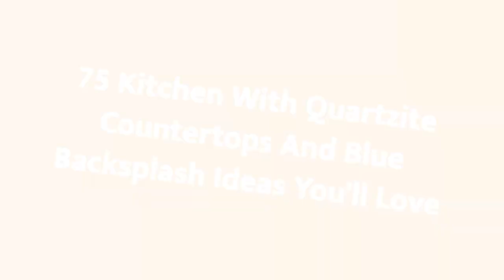75 Kitchen With Quartzite Countertops And Blue Backsplash Design Ideas You'll Love 🟡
0:00:00 - Intro
0:00:12 - Kitchen With Quartzite Countertops And Blue Backsplash Design Ideas You'll Love: Inspirations 1 to 25
0:03:01 - Kitchen With Quartzite Countertops And Blue Backsplash Design Ideas You'll Love: Inspirations 26 to 50
0:06:02 - Kitchen With Quartzite Countertops And Blue Backsplash Design Ideas You'll Love: Inspirations 51 to 75